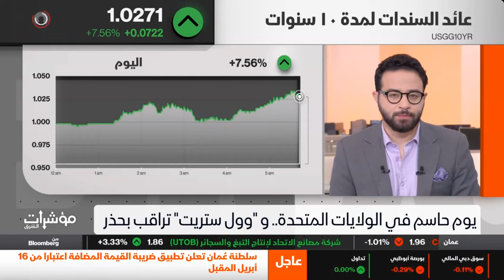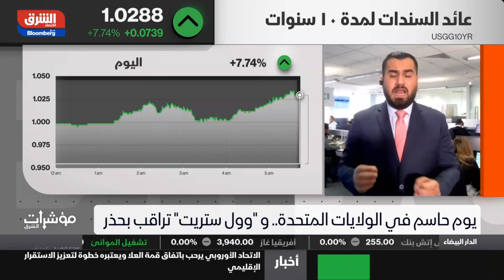لماذا تتأثر الأسواق سلبا مع احتمال سيطرة الديقراطيين على الكونجرس؟ وإلى أي مدىسيستمر هذا التأثر؟